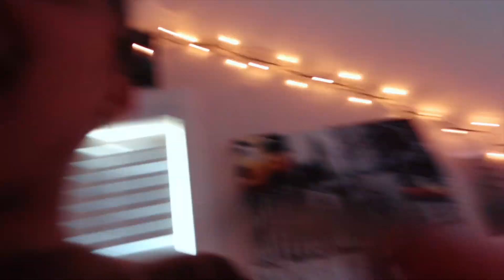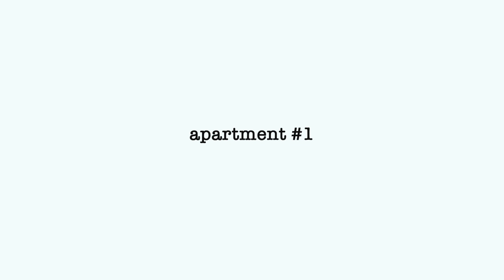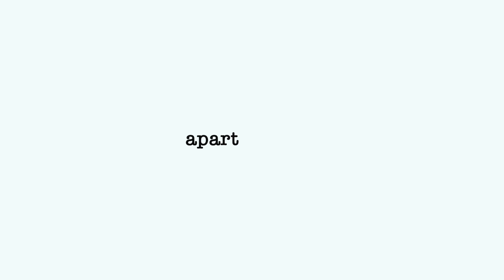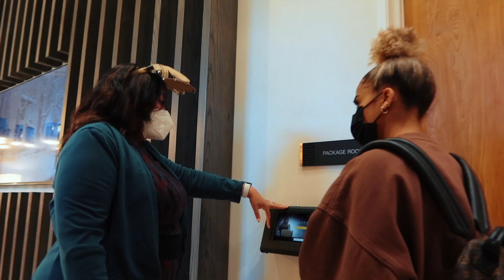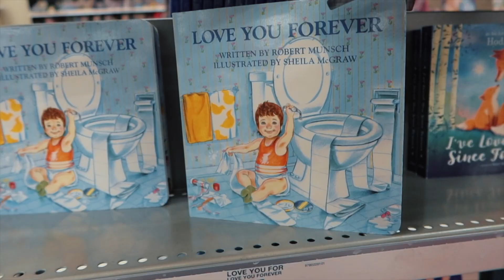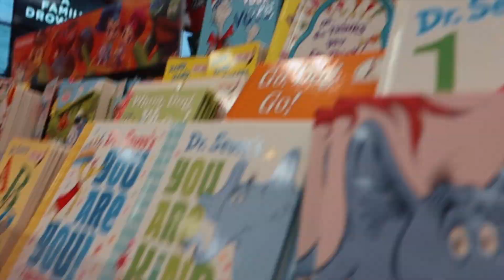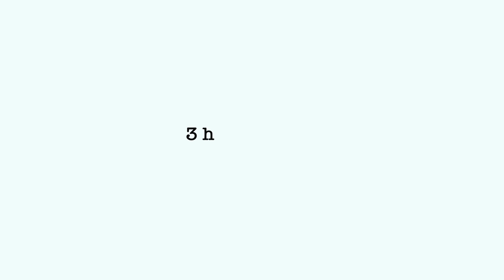Vlog: I FOUND MY NEW APARTMENT! *apartment hunting pt 3* | Azlia Williams